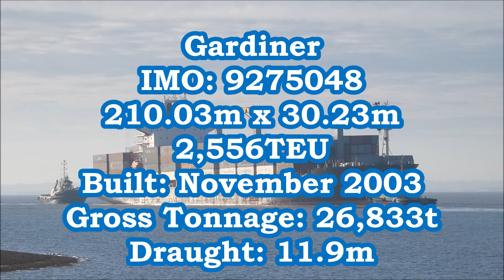Gardiner assisted by two Svitzer tugs for a starboard swing for Trinity 3 23rd November 2021